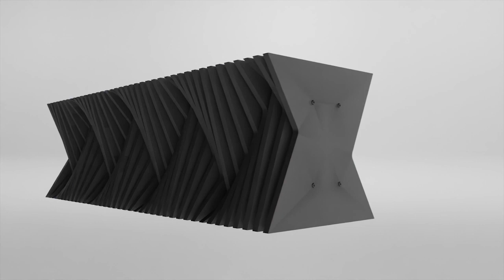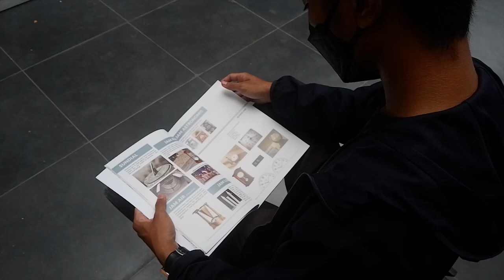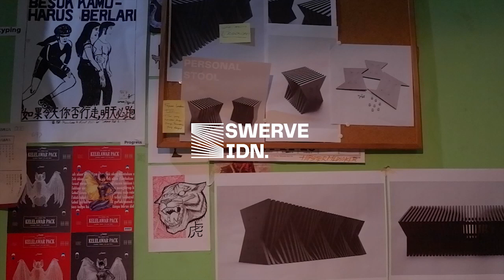DESAIN FURNITUR MATERIAL LIMBAH PLASTIK DENGAN KONSEP PARAMETRIK By Ady Satya Putra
Timbunan sampah di Indonesia saat ini sudah mencapai hampir 25 juta ton/tahun. Dari banyaknya jenis sampah tersebut sampah plastik ada di urutan ke 2 penyumbang sampah terbanyak di Indonesia dengan 16,02% dari total jumlah sampah yang ada. Selain itu, Indonesia juga berada pada urutan ke-2 dunia untuk pencemaran laut yang disebabkan oleh sampah plastik. Hal ini mengakibatkan banyak sekali permasalahan yang timbul salah satunya yaitu prediksi tahun 2050, hampir 99% burung yang ada di area pesisir pantai akan terkontaminasi oleh sampah plastik yang ada di lautan. Prediksi lain mengatakan pada tahun yang sama produksi plastik akan meningkat sebanyak 3x lipat dan jumlah plastik akan lebih banyak daripada jumlah seluruh ikan yang ada di lautan.

Dari fenomena tersebut, diperlukan adanya usaha untuk mengurangi sampah plastik yang tidak terkelola menjadi sebuah produk yang dapat menyerap limbah plastik dalam jumlah yang banyak. Dari hasil penelitian, jenis limbah plastik HDPE digunakan untuk material utama karena sifatnya yang mudah melebur dalam panas dan kekuatan yang cukup untuk menahan beban. Analisis ketersediaan material yang ada juga diperlukan agar produk yang dihasilkan dapat menggunakan sebanyak mungkin limbah plastik. Material yang digunakan juga dianalisis mengenai kekuatan dan ketahanan terhadap cuaca. Produk potensial yang dapat menyerap banyak plastik salah satunya yaitu public furniture.

Untuk mengembangkan produk public furniture dengan material limbah plastikdilakukan observasi mengenai public furniture yang ada di area Surabaya dan tempat umum seperti stasiun dan bandara, eksperimen material untuk mengetahui sifat fisik dari limbah plastik, membandingan antara produk eksisting yang memanfaatkan limbah plastik, benchmarking dari beberapa furniture dan aktivitas pengguna yang ada di area publik. Dari hasil penelitian penulis mengangkat konsep parametric untuk memaksimalkan serapan limbah plastik dalam satu produk. Hasil penelitian ini adalah desain furniture berbentuk fasilitas duduk dengan konsep parametrik untuk ruang publik. Satu Panel memiliki berat 2 Kg, jadi perancangan ini dapat menyerap sampah plastik jenis HDPE dengan bobot total sebanyak 80 kilogram.

Office :
Gedung Desain Produk ITS Jl. Despro No.1 Kampus ITS Sukolilo Surabaya.